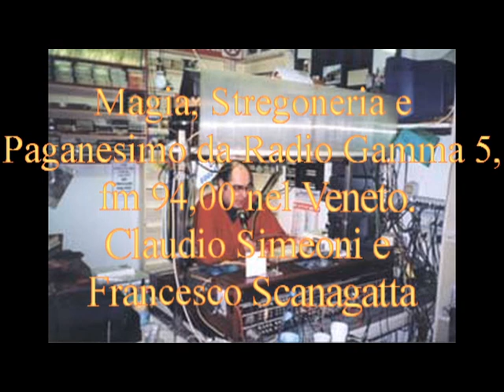Attività antiscientifica della chiesa cattolica. [123B]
[123B] Trasmissione Radio Gamma 5 del 25 marzo 1999.
  [00:00] Contestare il passato è fare cultura.
[00:14] "Chi ha paura della scienza?" e attività antiscientifica della chiesa cattolica .
  [08:22] Veneto malato profondamente di cattolicesimo: difendono i violentatori.
[09:56] La depressione dei quarantenni
  [10:40] Maga di Clinton, una truffatrice. Importante è fissare gli occhi.
  [13:30] "Riti satanici a Foggia" buffonata.
  [14:17] "Satanisti" a Genova e [15:26] Letture dei "satanisti" la bibbia dei satanisti: la bibbia dei testimoni di Geova.
[17:50] Primo frammento dei oracoli caldaici.
  [20:05] Poesia sul racconto della Bibbia cristiana.